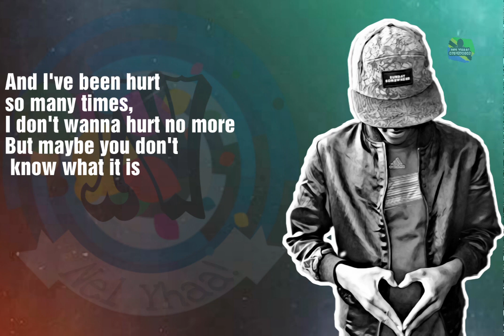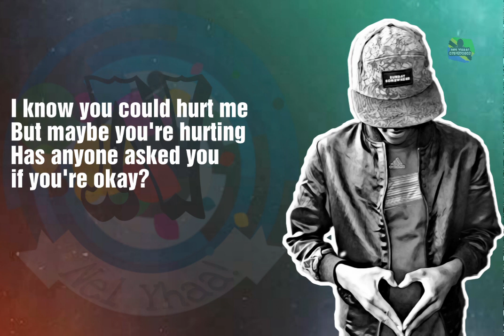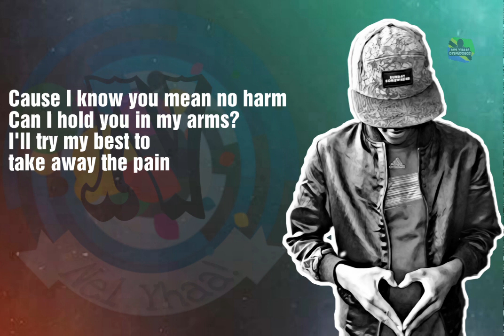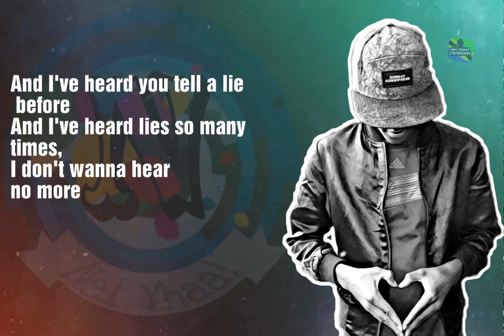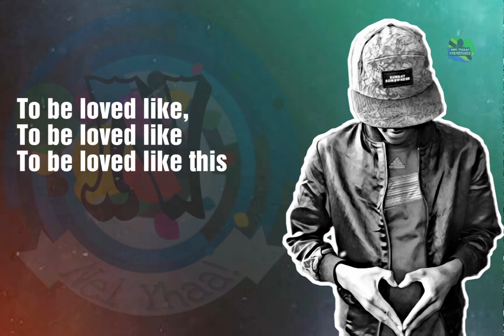Tatiana -loved like this lyrics by Nel Yhaa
The first project of me